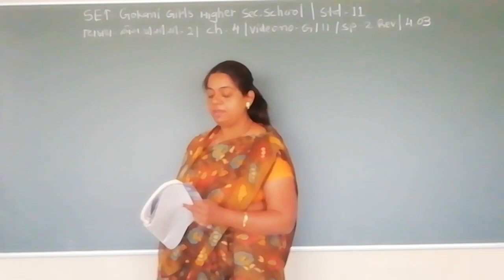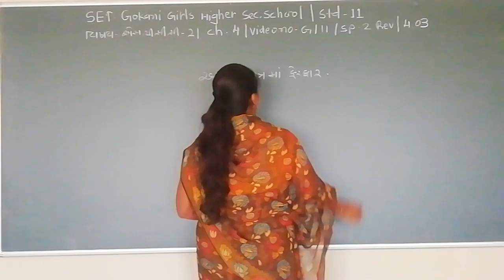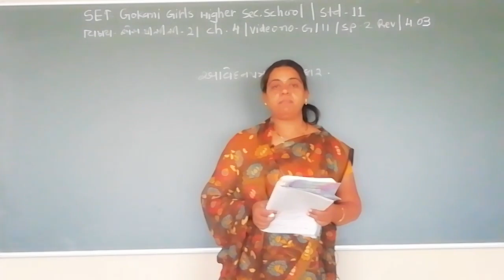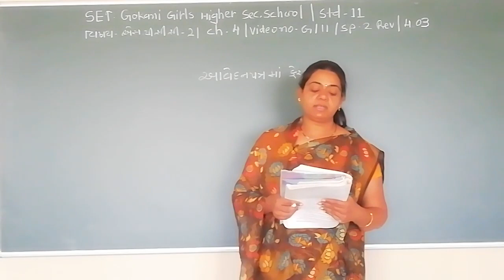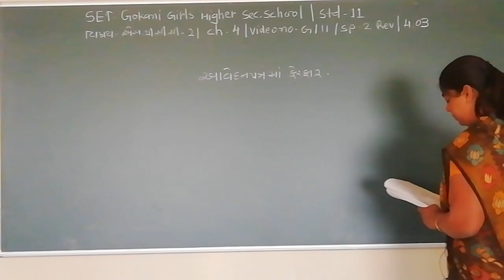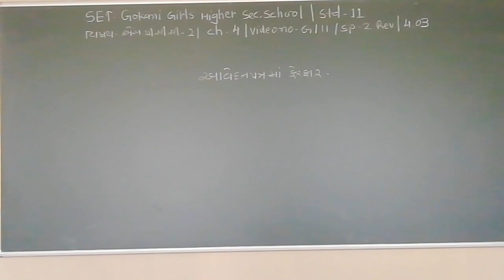SET - G/11/SP2 REV/04.03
SET  –  GOKANI  GIRLS  HIGHER SEC.  SCHOOL - STD.- 11 – SUBJECT  - S.P2 REVISION  -  CHAPTER - 04.03